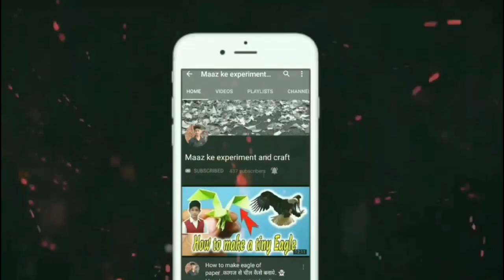How to make Death scythe with cardboard ☠️ | diy death scythe making with cardboard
⭕ My accessories ⭕

                             ⭕ YOUR QUERIES ⭕

How to make death scythe
how to get death scythe in blockman go skyblock
how to make death's sickle from puss in boots
how to get death scythe in blox fruits
how to get death scythe in terraria
how to make death sickle
how to make death sickle with paper
how to get death scythe in soul eater roblox
how to make death's sickle from puss in boots with
paper
how to get death scythe